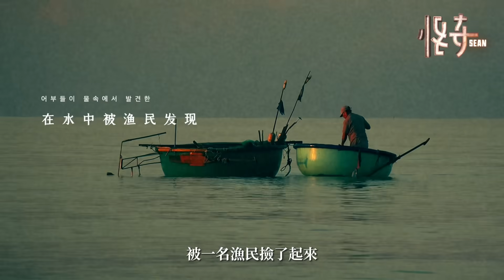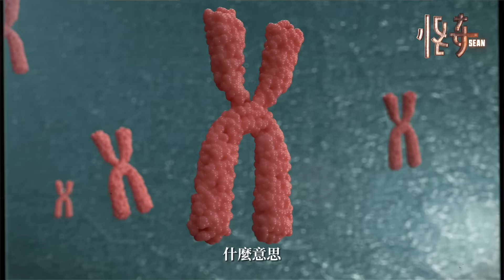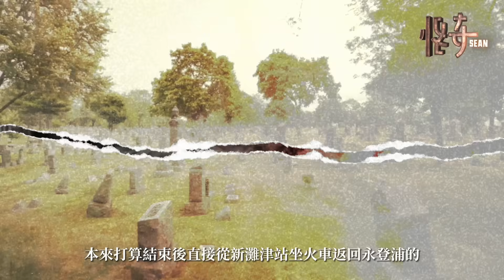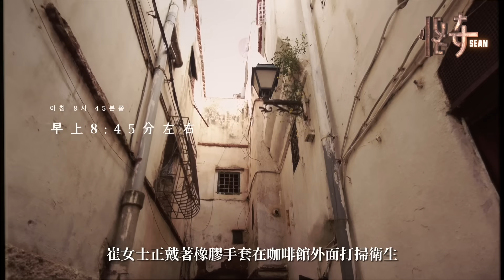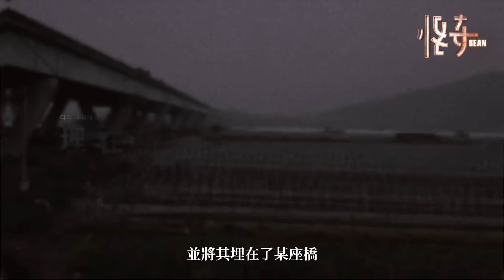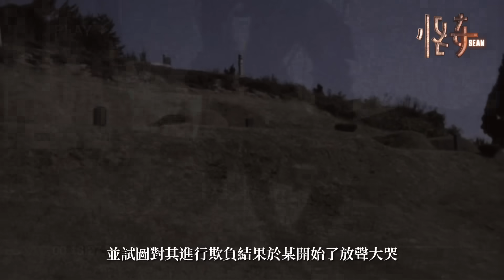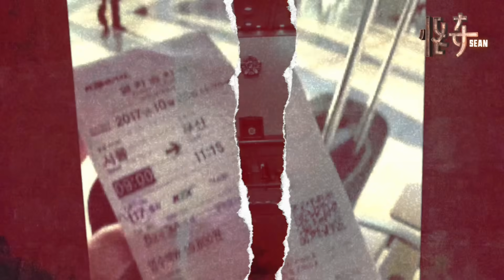韓國罪犯20分鐘內襲擊兩名咖啡店員後，消失不見，50天后警方通過Y染色體將其逮捕，案發當天到底發生了什麼？｜怪奇肖恩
罪犯因為3000韓元而謀害服務員，他們之間究竟有著怎樣的恩怨？面對失憶的其中一名倖存者，警方利用一瓶眼藥水，第一次使用了Y染色分析方法，最終成功鎖定了罪犯，該罪犯竟是一名從17歲開始作案的前科煩人，那他的目標為何會選擇咖啡店員呢？以下是本期影片相關的內容時間節點：

0:00 事發現場
1:14 警方調查現場
4:49 發現罪犯衣服和眼藥水
7:23 Y染色體鎖定犯人
9:50 案發當天還原
12:01 17歲犯下的罪行
14:21 審判

謝謝你們的支持，歡迎大家在評論區留下你們的意見或觀點看法